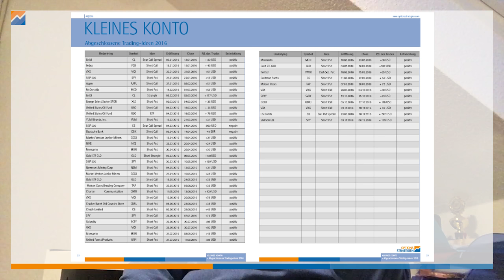Angst: Wieso sich viele Optionshändler vor dem Rollen fürchten